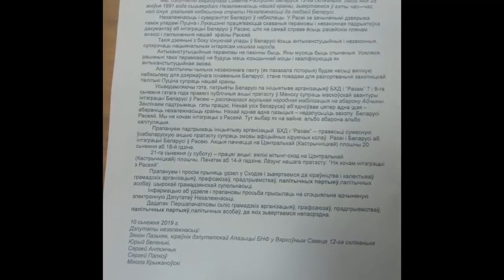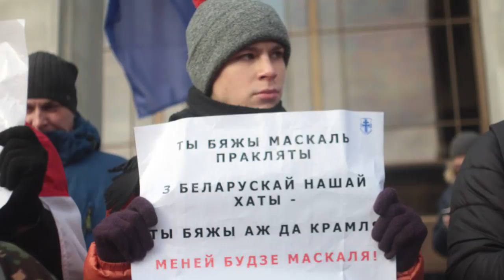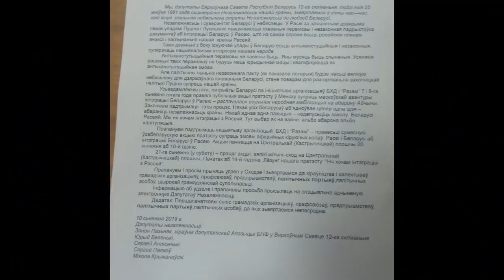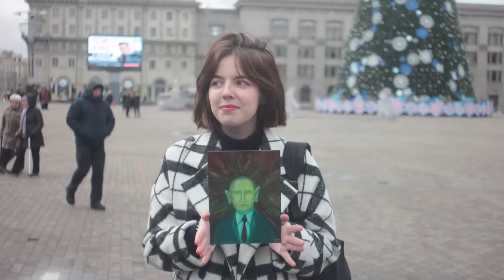Как договаривалась оппозиция (полная аудиозапись заседания)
Эксклюзив! Полная аудиозапись заседания оппозиционных сил, состоявшегося 11-го декабря 2019 года в офисе БСДП.
Пожертвования каналу:
                1JGTzAY2CirsrrjjGogKReejotGfbNfpWA
DOGE - DL1BYNfptu8AhPkZ3CMzxMCkvNSG6TNDSN
XRP (Ripple) - rfqXe2DShTNfcRtKZrYifkdHNnRRq4FJV2
WebMoney:
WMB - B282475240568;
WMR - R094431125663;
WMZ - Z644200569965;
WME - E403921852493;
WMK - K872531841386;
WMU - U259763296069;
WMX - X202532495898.